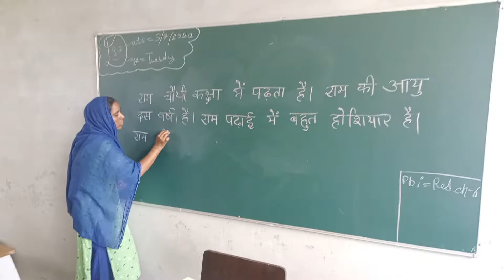Your generosity is my good luck | Mandeep Singh | Jai Singh | Charanpreet Singh | Gurman Singh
An individual's golden years are during his or her school years. School years are a time for learning manners and making habits. In this period, friends and classmates have fun and make merry. The time flies very soon in studies and play at school. It makes such life as is never available afterwards.
Numerous children are waiting for financial assistance to be able to be a part of a school routine and have a bright future. to help one such child and secure his/her bright future. Your generosity ensures a safe and happy life of one such kid.